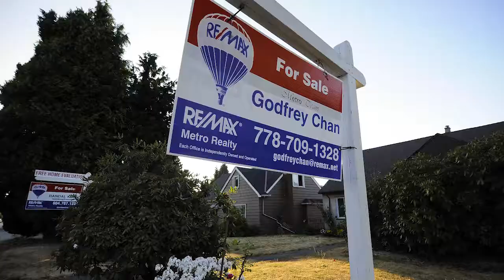Inside B.C. Politics - impact of the foreign buyer tax, an incomplete government study into...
This week on Inside the Ledge, Vaughn Palmer and Rob Shaw discuss the impact of the foreign buyer tax, an incomplete government study into foreign buyers and what’s on government’s radar for the rest of the summer.